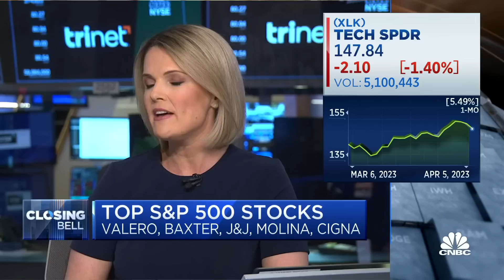Only 20 names are driving the tech equity rally, says Citi's Kristen Bitterly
Kristen Bitterly of Citi Global Wealth and Trivariate Research's Adam Parker join 'Closing Bell' to discuss tech as a defensive call, the leaders in the tech rally, and recessionary resilience.